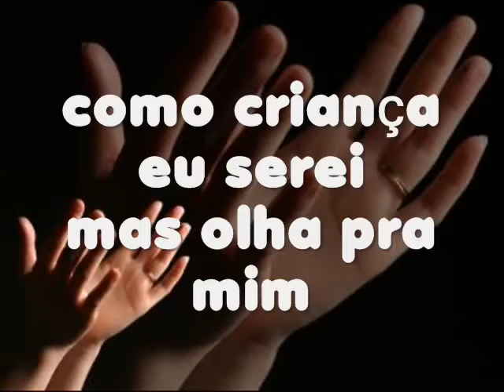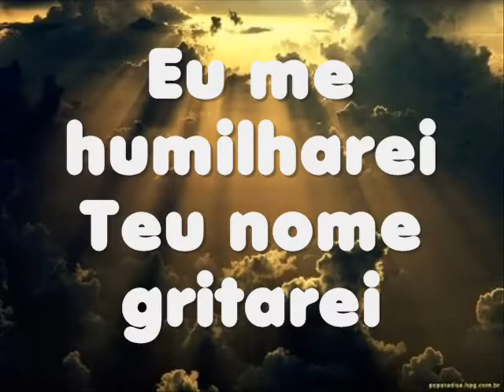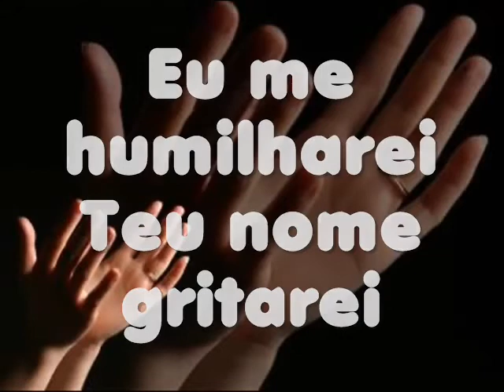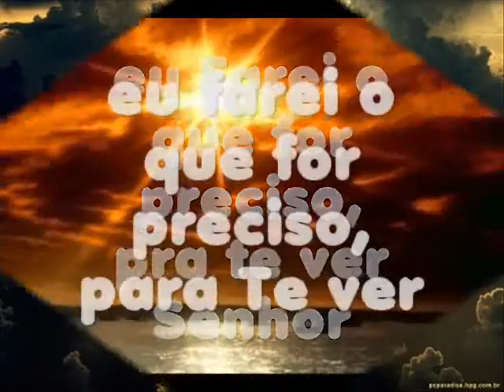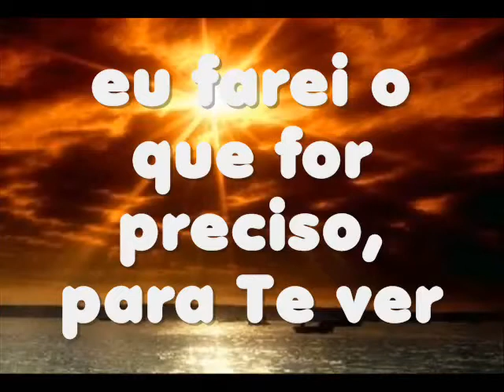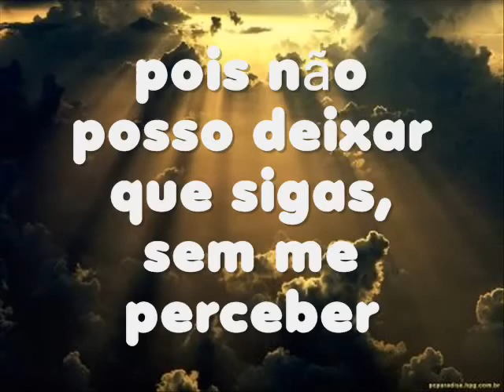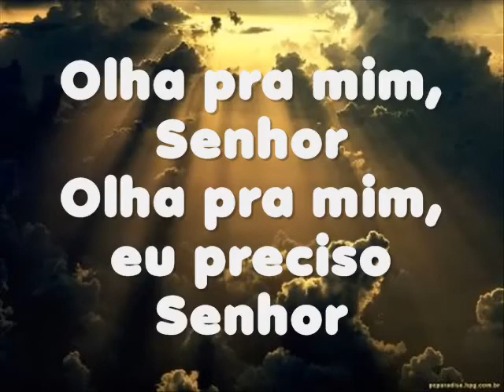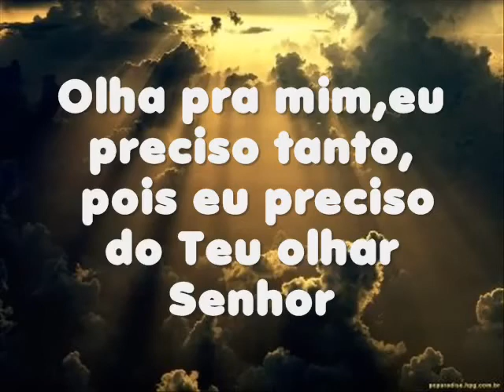Olha pra mim Toque no Altar